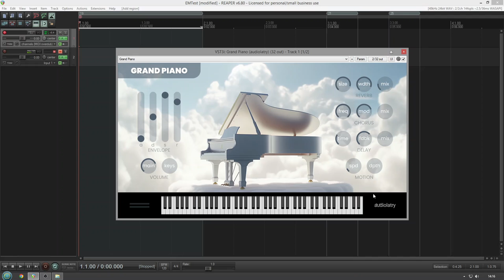Free Piano Vst - Audiotlatry Grand Piano (No Talking)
Sampled Yamaha C5 6’7″ Grand Piano

FEATURES
multi-sampled Grand Piano
16 velocity layers per sampled note
keys release noises
48kHz 24bit audio quality
1.19 GB size on disk
ADSR envelope
reverb module
chorus module
delay module
motion (tremolo) module
separate volume for keys release noises
global volume